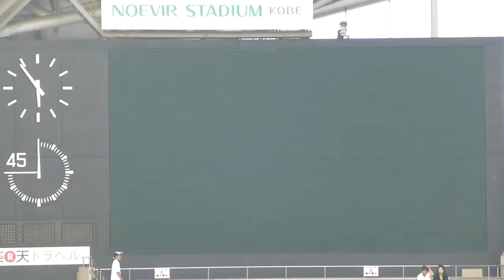2013ヴィッセル神戸vs栃木 選手紹介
ちょっと電光掲示板
明るくなった？(光強くなった？)
外が暗くなっただけかな。。。。